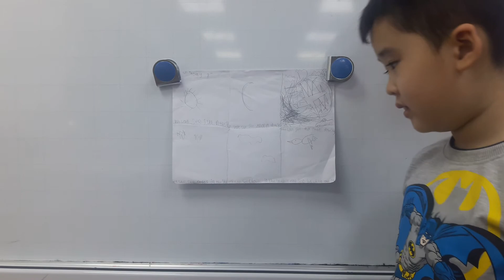0308 Quang Tuấn